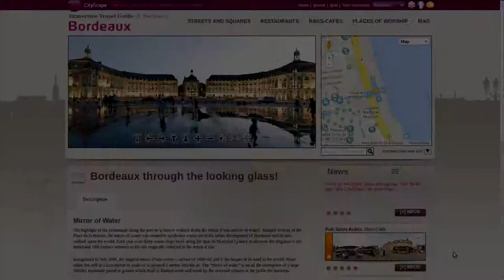Mirror of Water, Bordeaux 360° panorama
A 360° panoramic tour of The Mirror of Water in Bordeaux, France